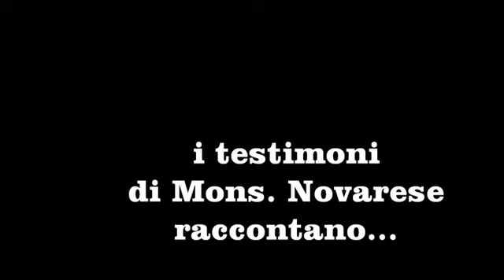20 luglio 2021 memoria liturgica del Beato Luigi Novarese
Nel giorno della memoria liturgica del Beato Luigi Novarese, il 20 luglio, ascoltiamo le parole di 4 testimoni del suo operato:
Don Remigio Fusi, Don Tonino Giorgini, Don Janusz Malsky e Don Luigino Garosio.